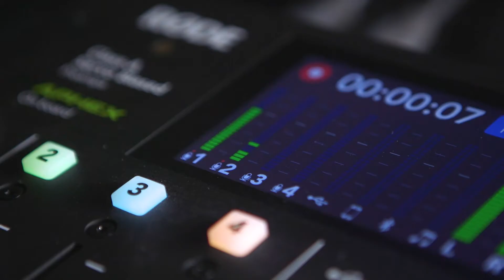The Jewelry of the Home with the Hardie Boys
Join us for Episode 15 of the Home Design Podcast as we dive into The Jewelry of the Home with the Hardie Boys. When most people buy a home, they don't think too much about renovating the existing exterior, aside from landscaping. The exterior of homes is where some of the greatest potential lies. We sat down with David Guzman of Hardie Boys Inc. to discuss what it means to be the brand to add the Jewelry of the Home.

What do we mean when David says that he adds the Jewelry of the Home? Hardie Boys is a company that manufactures and installs exterior building materials that will add dimension and elegance to an already existing home that are just as beautiful as they are durable. Homeowners, architects, designers and builders can source brackets, columns, rafter tails, soffits, ceilings, louvers, grills, pergolas and trellis. This is a CAN'T MISS Podcast if you want to learn more about what is possible when thinking about the exterior of your home. Check out this new episode where we talk about David building his brand, product materials, and the industry itself.

For more beautiful exteriors check out Hardie Boys Inc. and on social media at @hardieboysinc.

Find out why the Home Design and Remodeling Show is the largest and most trusted platform for homeowners, interior designers, architects, builders, realtors, and all industry trendsetters by experiencing our website, Home Design magazine, Shop The Pros online resource, Video Content, and one of our EXPOS at one of three locations including Miami, Fort Lauderdale, and Palm Beach.